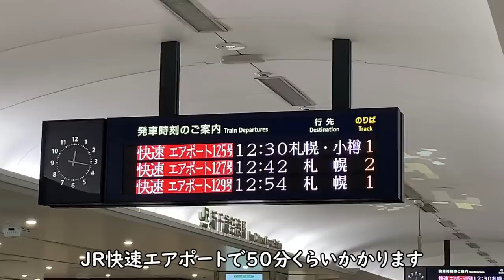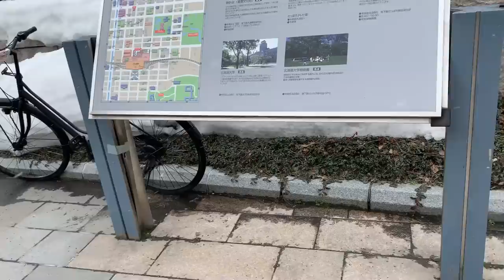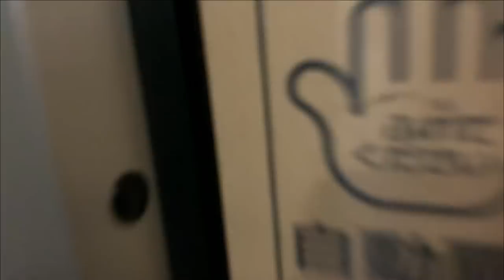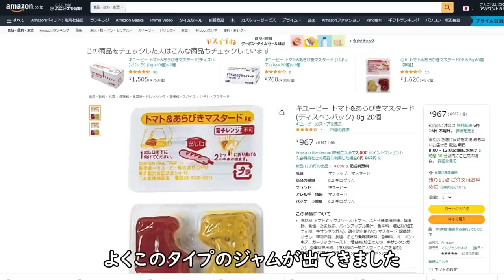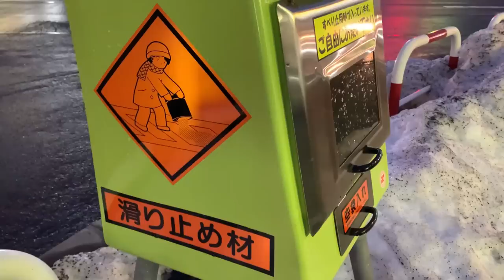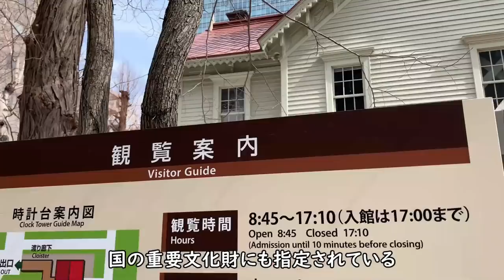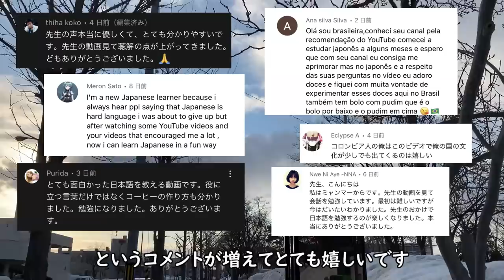北海道出張VLOG｜Japan Travel Vlog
HOTEL BIJIKO

♬Music
♬2:23 AM／ @Sharou